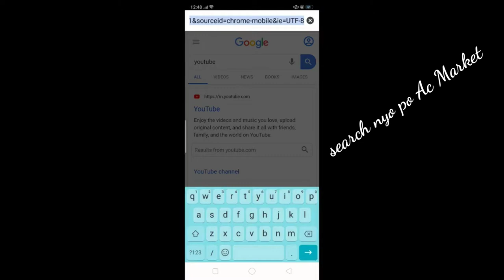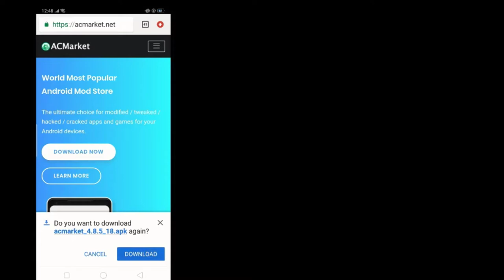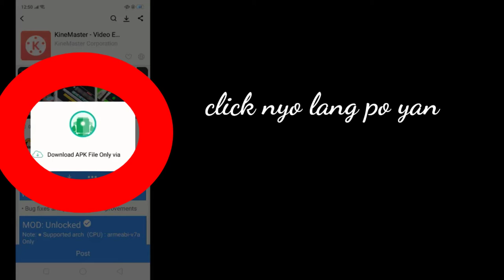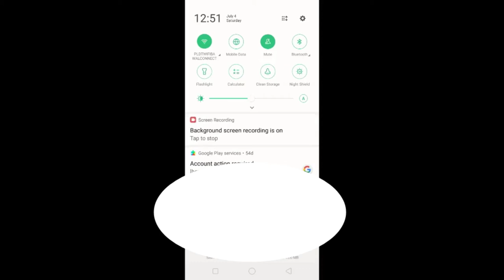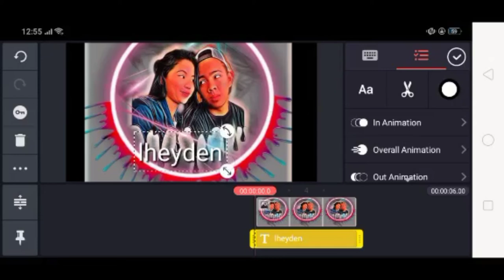How to remove watermark in kinemaster